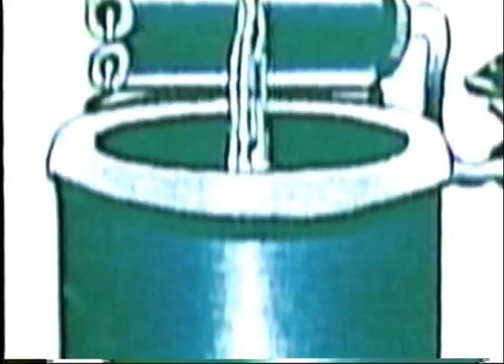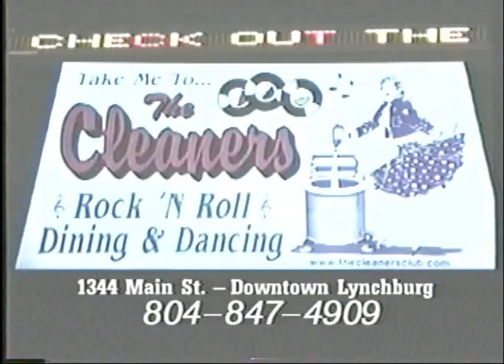Commercial Samples 1998-1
Commercial spots produced by Jeff Radcliffe at WFXR Fox21/27 in Roanoke, VA - (dubbed from VHS)